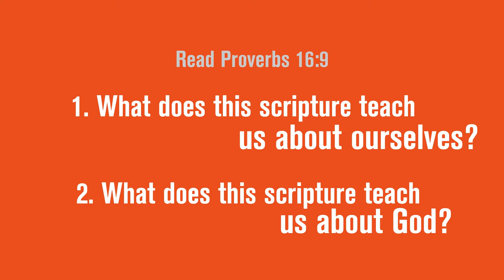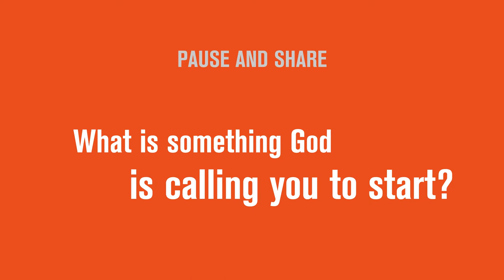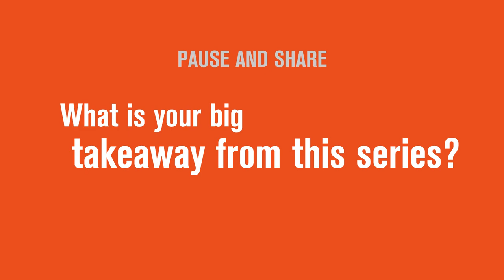Divine Direction Week 4 Connect Group Material